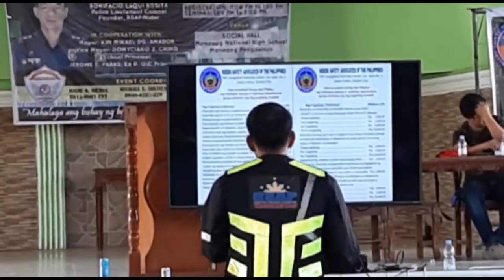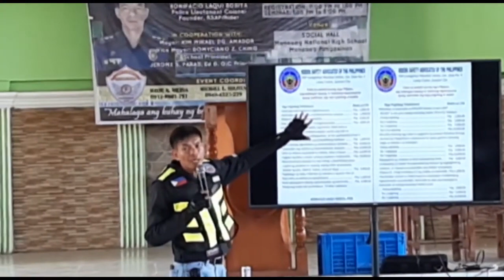Violations and Fees and Tips Road Safety and Anti Carnapping Seminar RSAP/ COL. BOSITA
BASTA TAMA KAMPI-KAMPI TAYO ... Special Thanks to RSAP/ COL. BOSITA with his permission to use his videos.